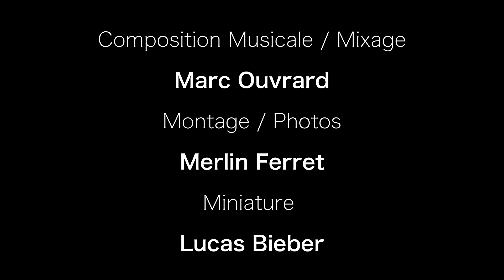FIGUIG - MAROC VLOG #2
YO !
Deuxième épisode de la série de Vlog dans le Maroc de l'Est !
Toujours accompagné de Merlin, Mounir et Emme cette fois direction Figuig l'Oasis !

Cette série de Vlog s'est déroulé mi-Décembre

Montage / Photos : Merlin FERRET
Mixage / Composition Musicale : Marc OUVRARD
Miniature : Lucas BIEBER